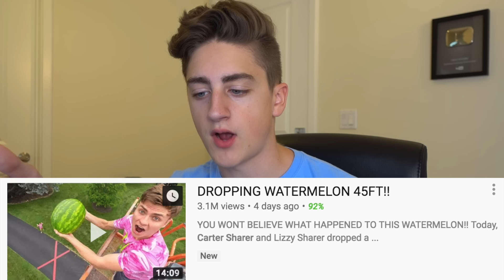This Family Thinks There’s A Monster In Their Pond (Sharer Fam Reaction)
The Sharer family is no ordinary family. They're a family that is UNDER ATTACK BY A VICIOUS POND MONSTER. But even though their lives hang in the balance, they're still gonna keep making fun family videos just for you! Get ready to cringe!

If you're actually reading this description comment "Can’t believe my dog is a monster"